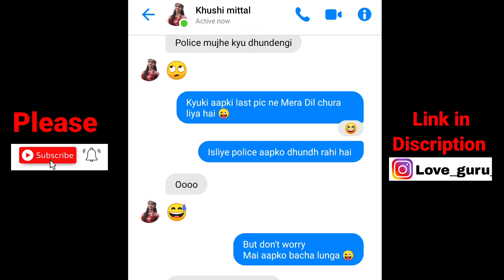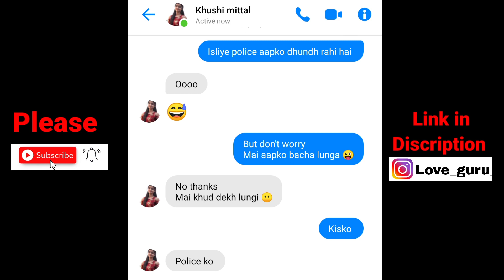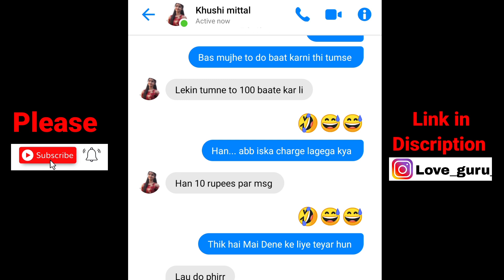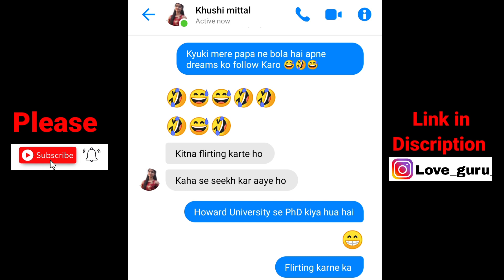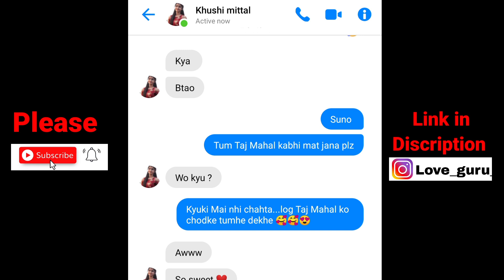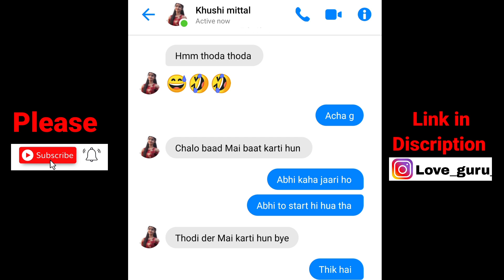Facebook par ladki se kese baat kare | Anjaan ladki se baat | Facebook chating with unknown girl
Tags-
Love guru ,
Love guru videos ,
kya kar rahe ho ka kya reply karen,
how lo impress a girl on chat,
How to chat with a ginl how to date a girl,
how to chat to impress a girl,
how to impress a attitude girl on chat,
how to propose a girl,
how to chat with girl,
questions to ask your crush,
Topic to chat with girls,
 best way to propose a girl,
how to make a gf Ladki kaise patayen,
 ladki kaise patate hain, girlfriend kaise banayen,
how to chat to impress girl,
 how to impress a girl without talking,
how to impress a girl on whatsapp,
how to impress a girl on Facebook,
how to make your friend to be your girlfriend,
 how lo make a girl fall i love with you,
comment for girl photo
how to impress your classmate,
how to flirt via text message,
 how to impress a girl in hindi,
 how to impress a boy on chat,
 how to flirt on chat,
 ladki se chat kaise karen,
how to make intresting conversation with girl,